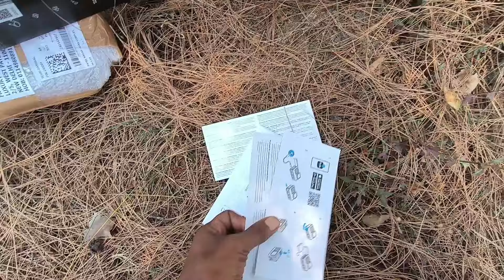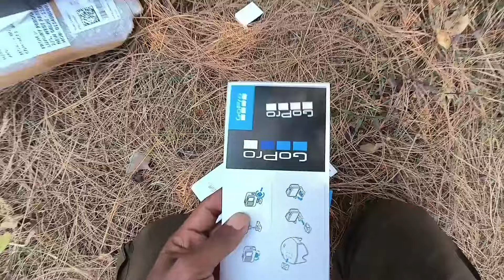Fir ek New GoPro Hero 11 le liya 😧 | New Update 😍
tags -
gopro
gopro hero 10
gopro unboxing hero 11
Gopro unboxing
gopro
gopro
gopro review
gopro hero 11 photography
gopro hero 11 video test
gopro vs iphone
gopro vlog
gopro hero 11 black
gopro hero 11 unbox
gopro hero 11 black review test
gopro hero 11
hero 11 black tutorial
gopro hero 11 black tutorial
hero 11 black beginners guide
gopro hero 11 review
gopro 11
gopro hero 10
gopro hero 11 beginners guide
hero 11 tips and tricks
hero 11 black tips
gopro hero 11 get started
gopro hero 11 getting started
how to setup hero 11
gopro settings
gopro
hd camera
go pro
gopro camera
gopro hero 11 black hands on
gopro hero 9 black
gopro 11 release date
Unboxing
hero 11 vs hero 10
new features
Gopro under 10000
best cheap action camera
gopro hero 10 black
gopro hero 11 vs 10
hero3
gopro hero 11 expectations
how to use gopro

hagtags -